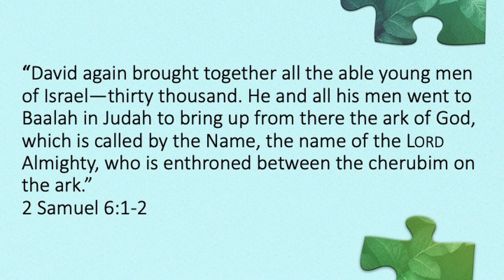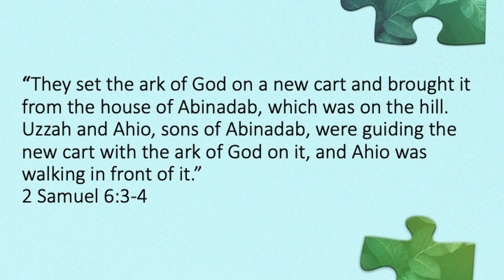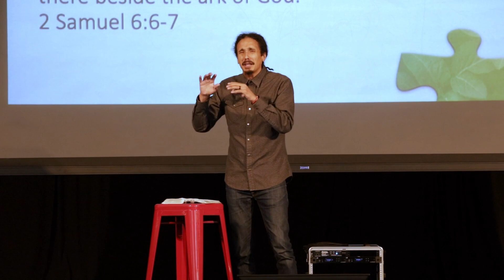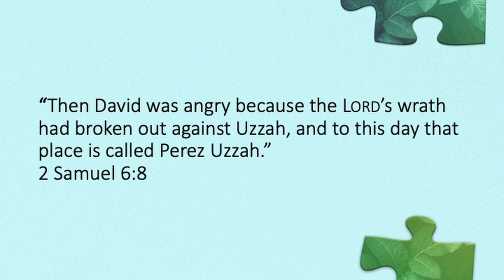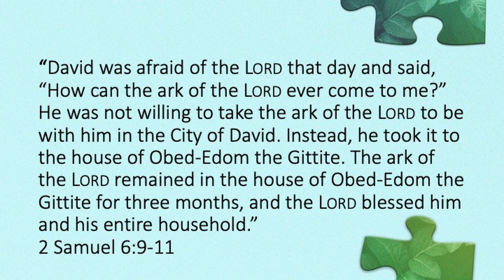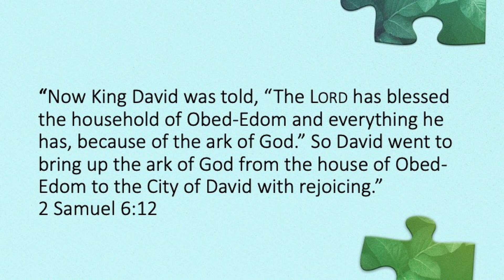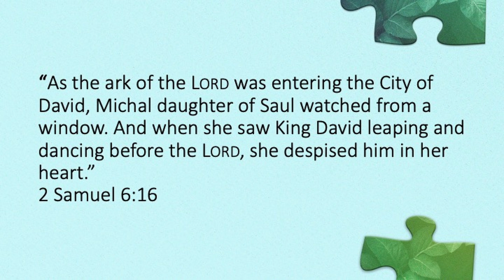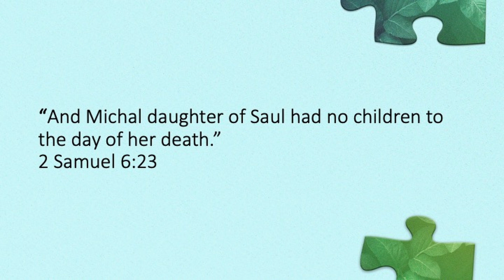Take Back Your Life | WK 4